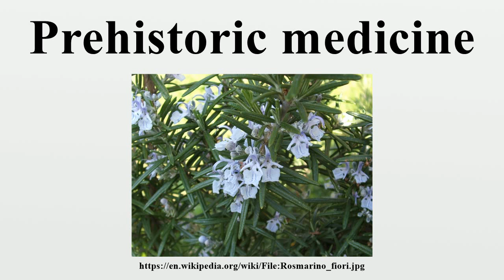Prehistoric medicine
Prehistoric medicine is any use of medicine from before the invention of writing and the documented history of medicine.Because the timing of the invention of writing varies per culture and region, the term "prehistoric medicine" encompasses a wide range of time periods and dates.

Image-Copyright-Info
Author-Info:   Luigi Chiesa

Image-Copyright-Info